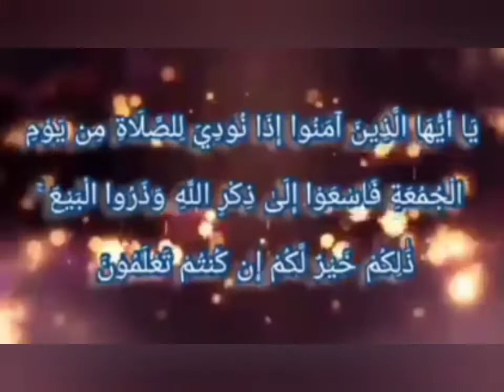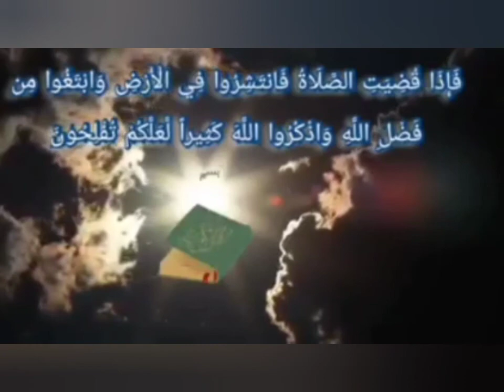Alil Amir Jumu'ah Khutba (Maguindanaon) - November 05, 2021